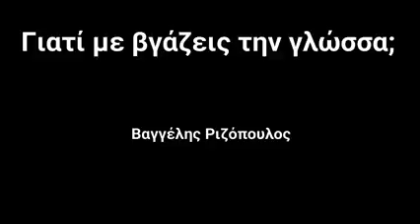Γιατί με βγάζεις την γλώσσα;